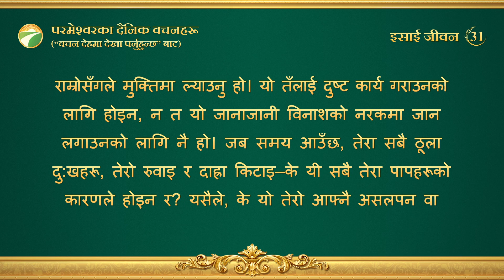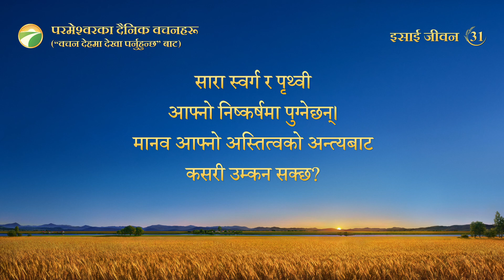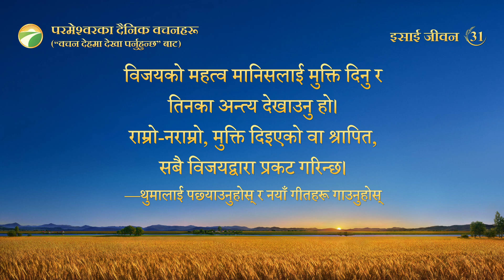परमेश्‍वरका दैनिक वचनहरू: कार्यका तीन चरणहरू | अंश ३१